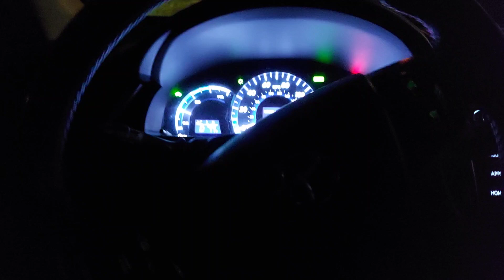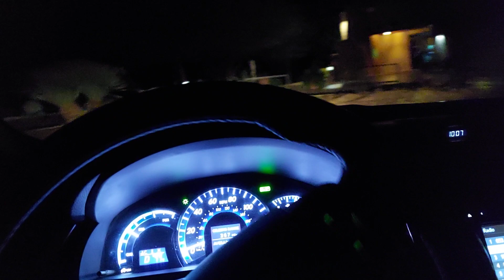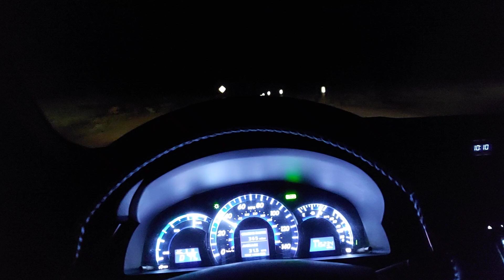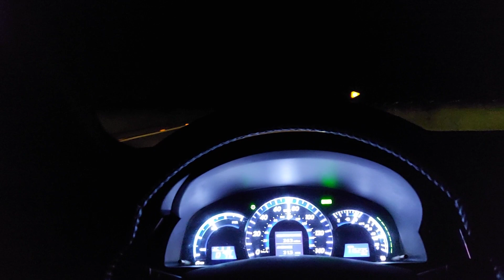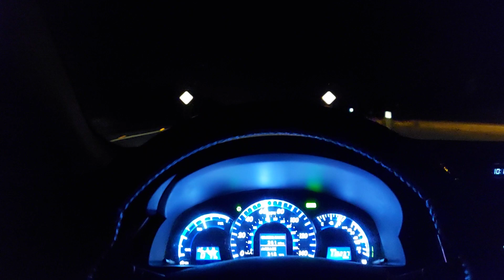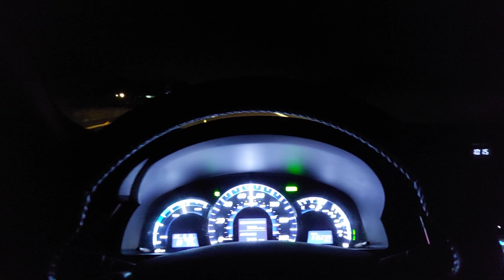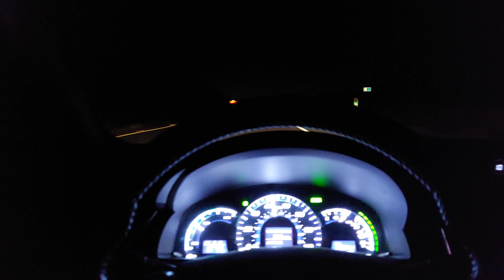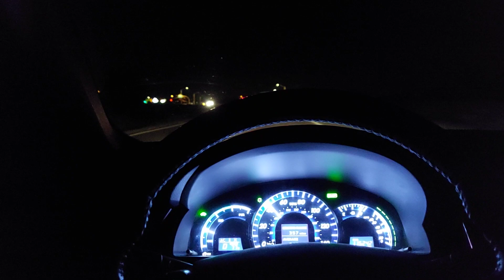Run For The Border - Said that to the Taco Bell guy and he got offended. God damn it!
8k's are $600 shipped.
5k's are $450 shipped.

Both come with 3yr warranty.

Alternative to JL Audio 1000/1 the size of the 500/1 is still available for just $250 shipped.

Then you can send a donation if you'd like, 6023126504 or $RobotUnderground